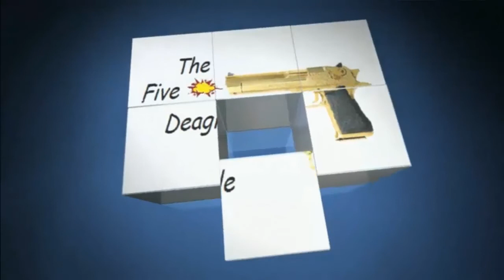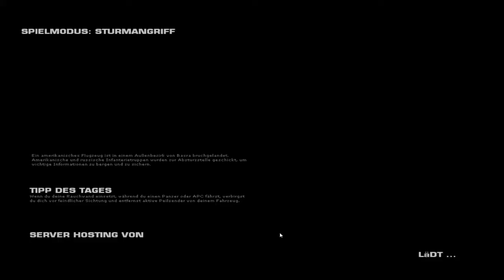Let's Play Battlefieldplay4free # 014 - Basra Rush und Änderungen | HD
Game:Battlefielplay4free

Die IP von unserem eigenen TeamSpeak³ Server
► thefivedeagle.selfhost.eu